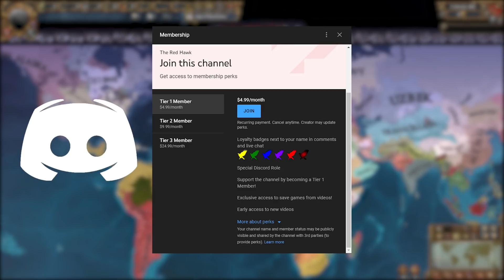EU4 - What if Vikings Still Existed in 1444?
In this video titled EU4 - What if Vikings Still Existed in 1444? we take a look at what would happen if Vikings existed in 1444 / what if Vikings existed at the start of EU4. In this video I changed up the map in Scandinavia by releasing some nations, and making the existing ones as well as the new ones into Norse nations. As you can probably guess this scenario resulted in some pretty funny shenanigans. Obviously you would expect that Viking nations would dominate, but did it really turn out that way? This whole run was controlled by the AI only without my interference and it yielded some pretty interesting results to be honest. So, after watching this video you will know what would happen if Vikings existed in 1444. What is the next "What if" scenario that I should do? The save file is available for all Tier 1 and above Youtube members in the save-games Discord channel.